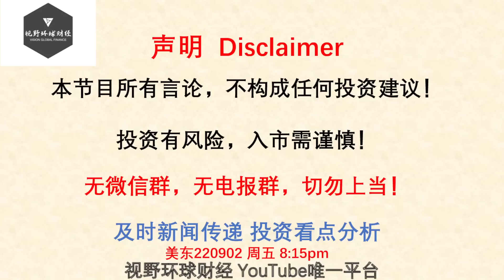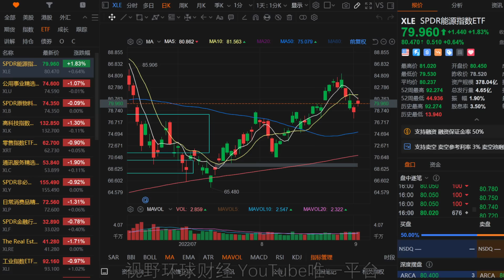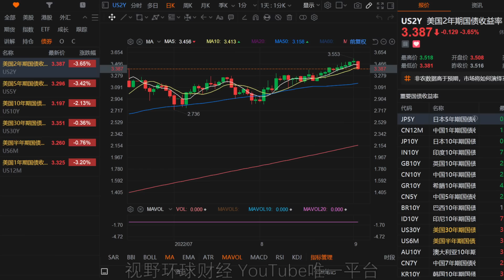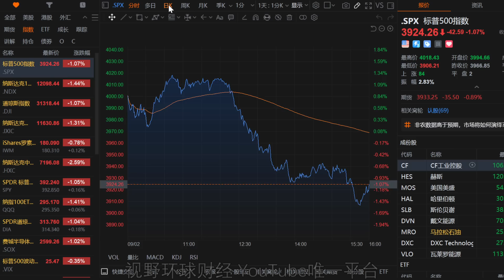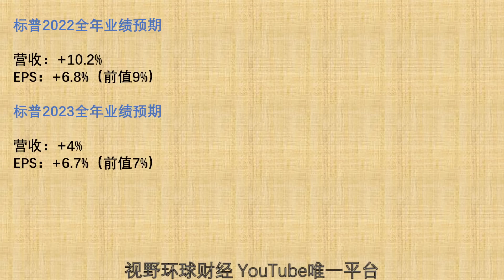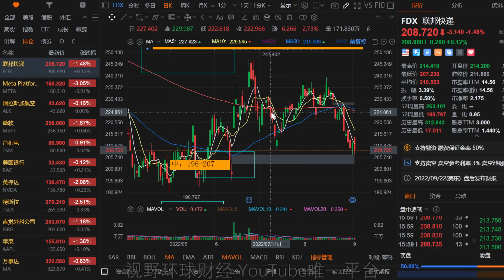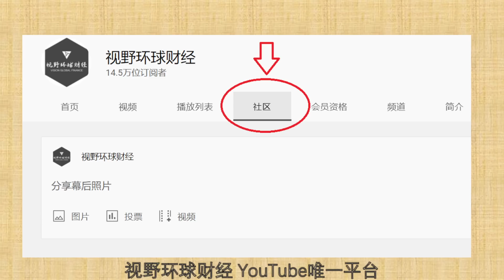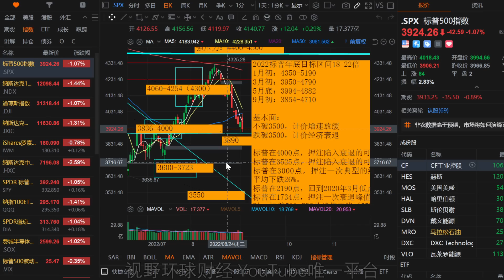美股 两天走了个寂寞！科技板块Q3预警！更新2022标普目标点位！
【更新频率】